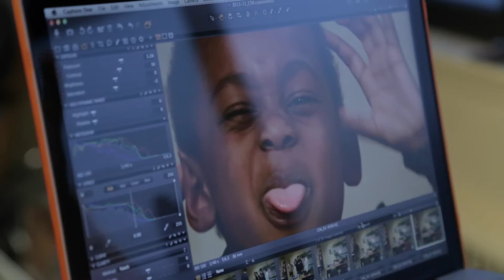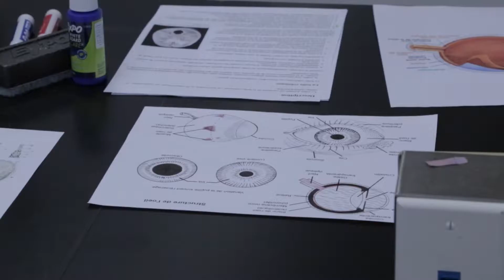Merci à vous : Derrière la scène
Présentation du concept original et d'une partie de l'équipe de production de la campagne « Merci à vous » qui vise à valoriser le travail des employé-es du secteur public. Cette campagne entre dans le cadre de la négociation 2015 du secteur public.

Publication originale : 31 janvier 2014